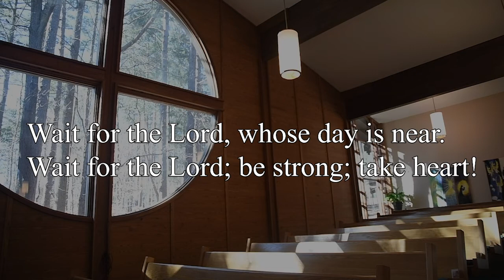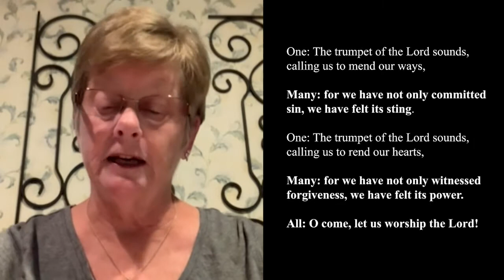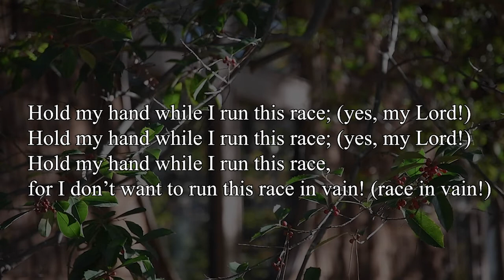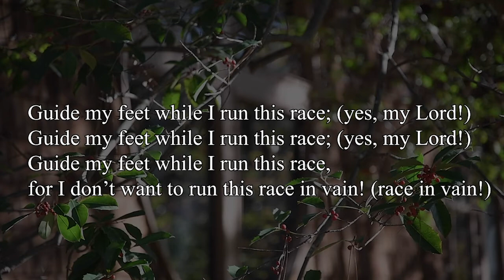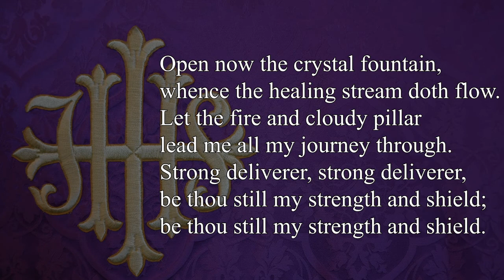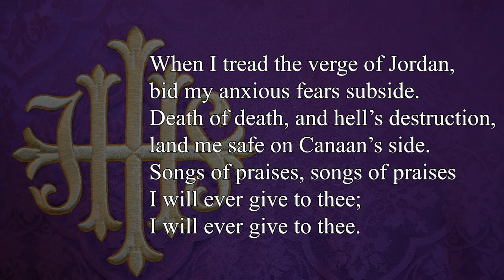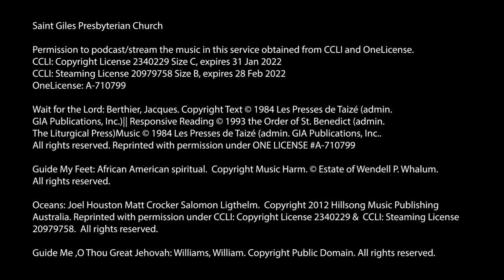March 21, 2021 Saint Giles Worship Service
Saint Giles Presbyterian Church Worship Service for March 21, 2021. Recorded In Raleigh NC.